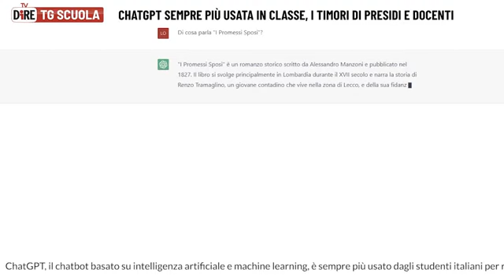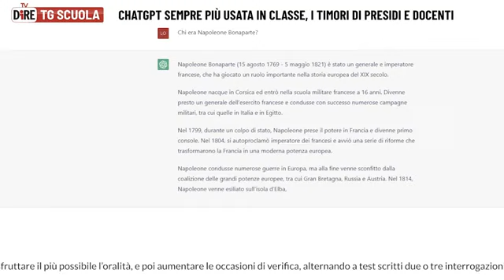TG Scuola 17 Marzo 2023